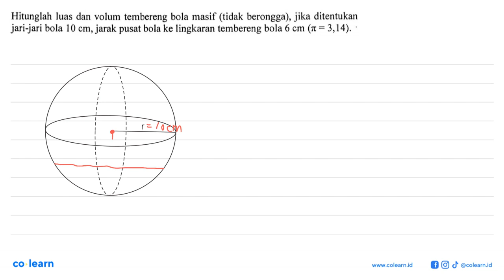Hitunglah luas dan volum tembereng bola masif (tidak berongga), jika ditentukan jari-jari bola 10...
Hitunglah luas dan volum tembereng bola masif (tidak berongga), jika ditentukan jari-jari bola 10 cm, jarak pusat bola ke lingkaran tembereng bola 6 cm (1 3,14). =

Topik atau Materi: Bola - BANGUN RUANG SISI LENGKUNG - GEOMETRI - Matematika Kelas 9 SMP - K-2006

Sumber Soal: Matematika 3A kelas 9 KTSP, EST 2012 , Penabur

00:00 : Bedah Soal
01:00 : Konsep, rumus dan pengertian Bola
01:18 : Langkah penyelesaian soal
02:28 : Jawaban akhir
02:58 : Penutup